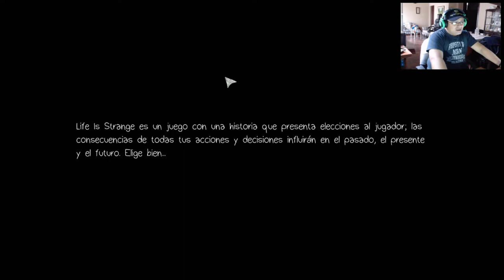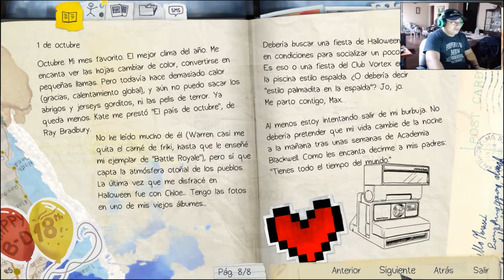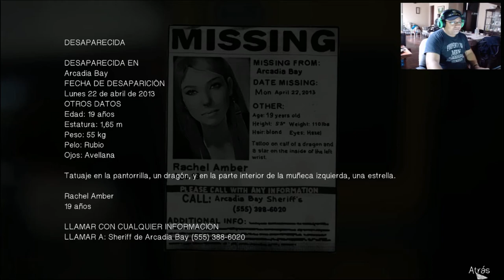Conociendo mis poderes | LIFE IS STRANGE | Capitulo # 1 - Parte #1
MUSICA USADA :
CGI Snake
6:30
Chris Zabriskie
Ambiental | Serena